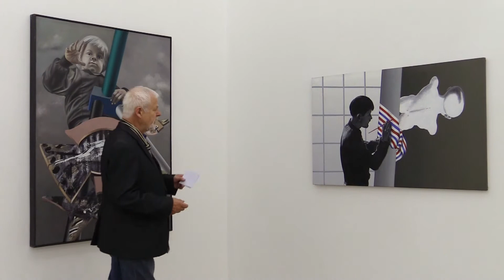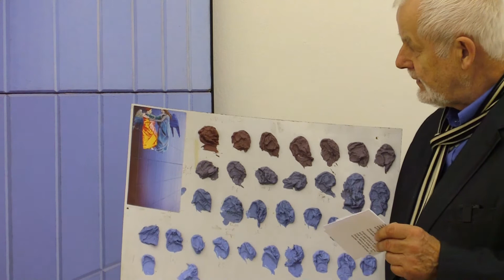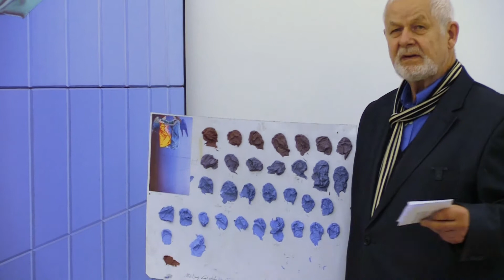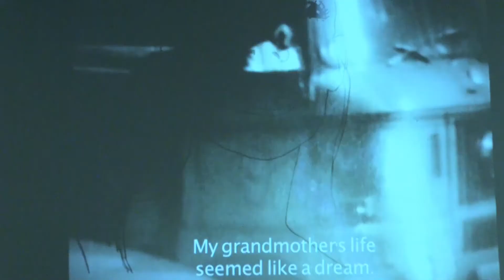Peter Nagel. 60 Jahre Malerei und Gäste. Eine Führung durch die Ausstellung in der Stadtgalerie Kiel